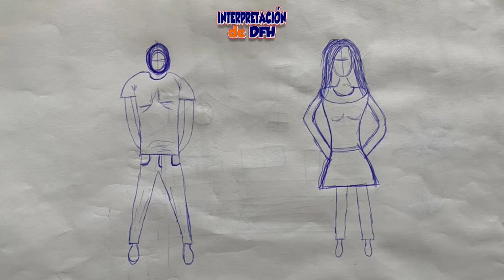Psico y Psico.- Interpretación de DFH RESUMEN.